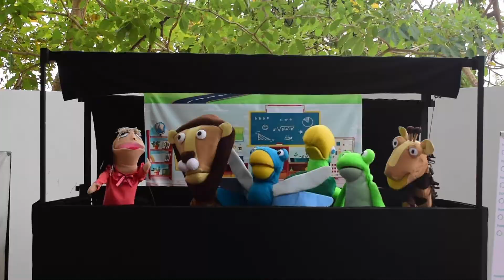Día del Niño Hospiten Cancun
Así festejamos el día del niño en Hospiten Cancún, en colaboración con la Casa de Cultura de Cancún. En el evento  ser premió a los niños y niñas participantes del  "concurso de cuentos "Las Aventuras de Ospi" que se lanzó en marzo 2022. Este concurso se organizó en colaboración con Casa de Cultura de Cancún  con la finalidad de convocar a los niños a escribir un cuento, imaginarse aventuras o contar las propias a través de los personajes de la  las "Aventuras de Ospi".